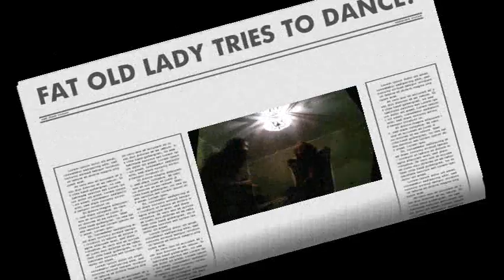LL Cool J - You Can't Dance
drunk white people interpreting the lyrics to the LL Cool J classic "you can't dance"